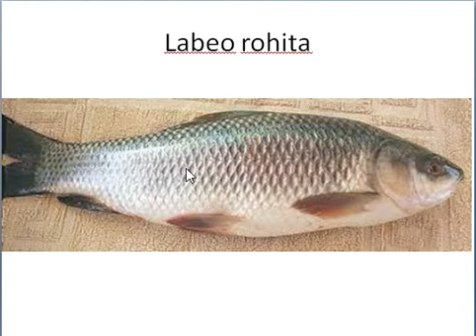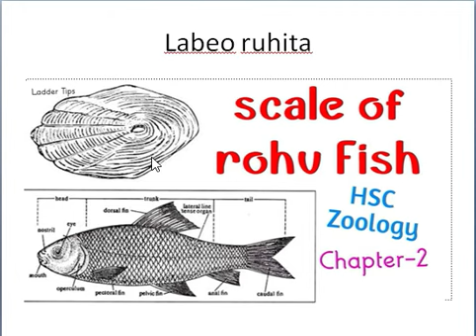Labeo ruhita|Class;11,12|Biology Tech, Kamrunnahar